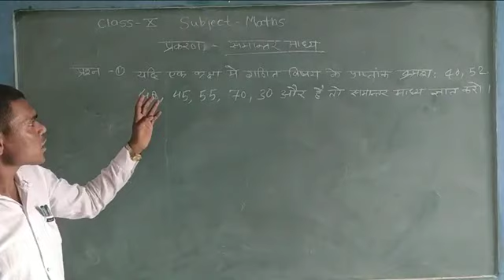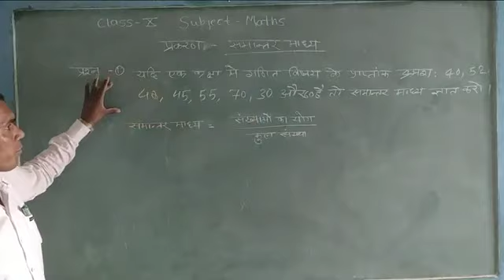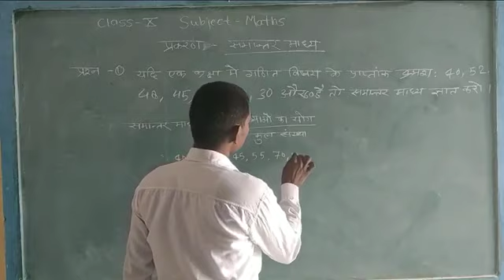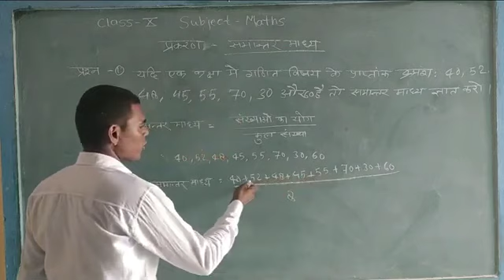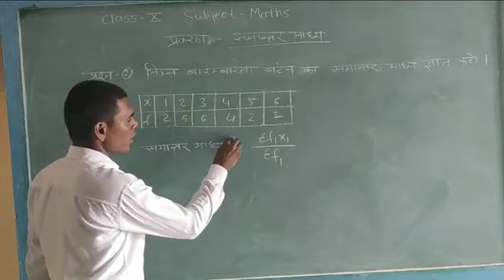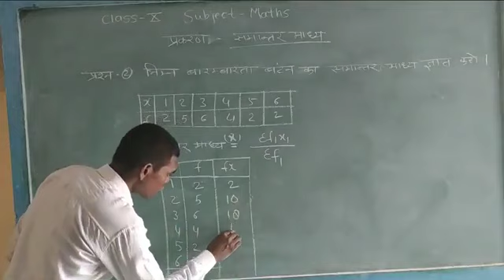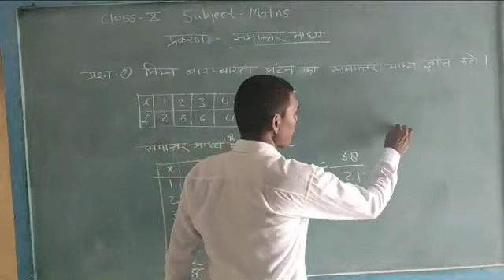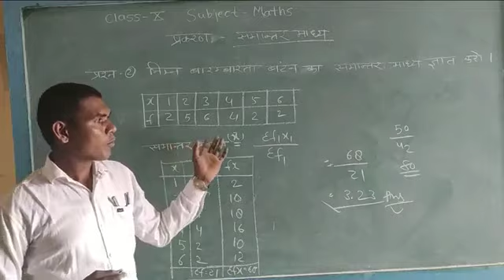समान्तर माध्य ज्ञात करना,, By S.S.Panwar Sir